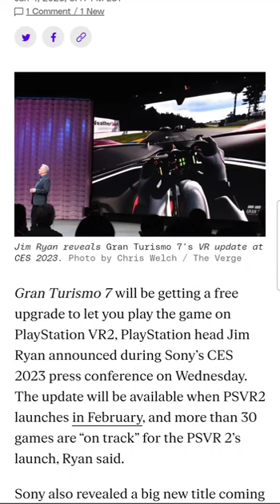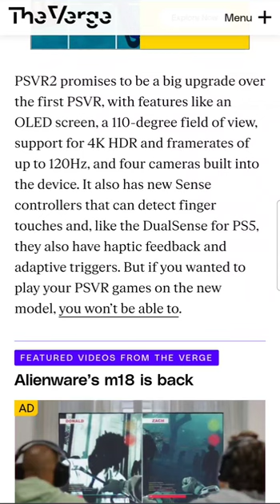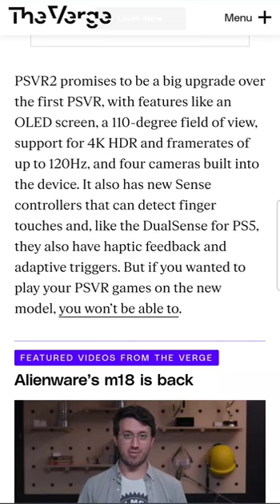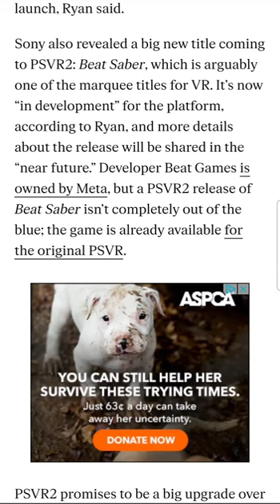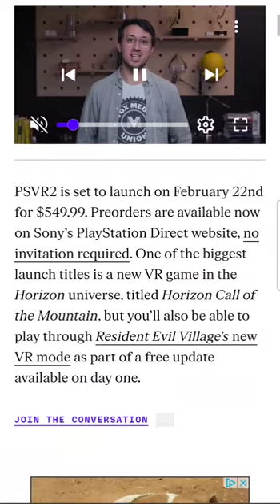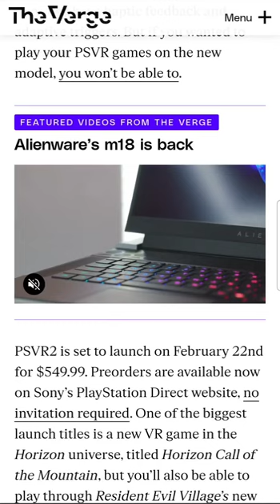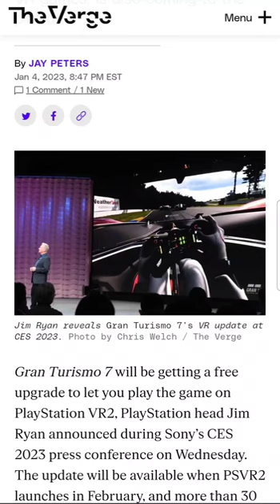2 NEW PSVR2 GAMES AT SONY CES| MY thoughts and feelings| Ready for next month?